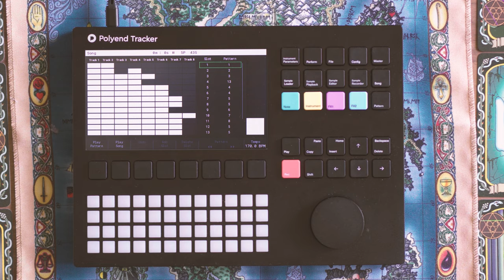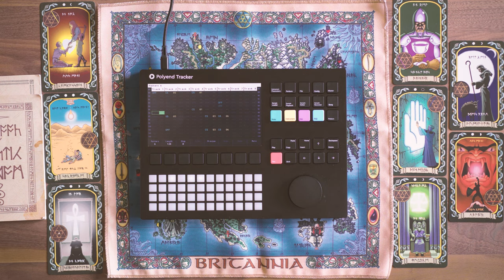Polyend Tracker - Arcologies [Taos] - VVLV Remix - IDM / 80s Video Game Music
Remix with a NES vibe and some deep bass and kicking drums.
Check out Arcologies on YouTube, he does some of the best tracker jams out there. This one was originally made with just 4 samples, I upped it to 6. Everything is Tracker only, just some light multiband compression on the master, that's it.

GEAR

►My Tracker/laptop stand
►My favourite video light